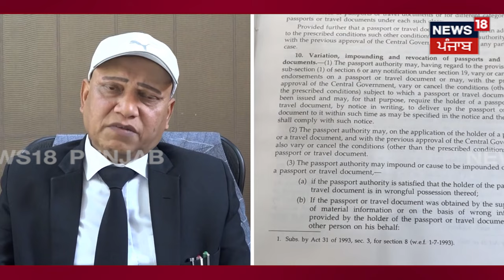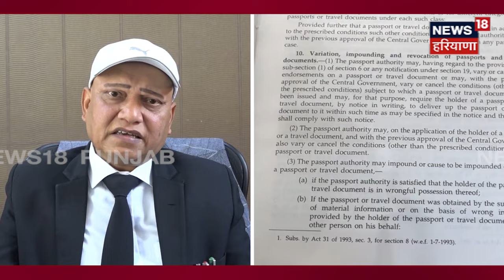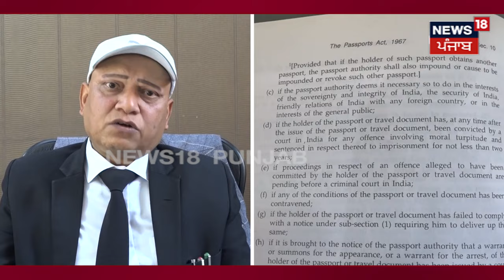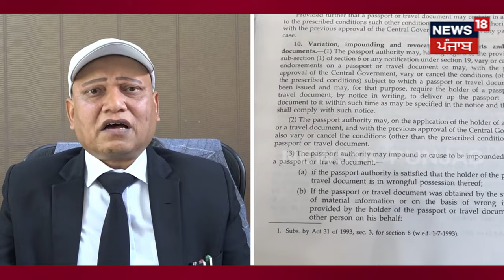Farmers Protest | ਹੁਣ ਇਹ Advocate ਲੜੇਗਾ ਕਿਸਾਨਾਂ ਦੇ ਮੁਫਤ 'ਚ ਕੇਸ | Latest News | News18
News18 ਪੰਜਾਬ/हरियाणा/हिमाचल एक क्षेत्रीय न्यूज़ चैनल है जिसपर ਪੰਜਾਬ, हरियाणा, हिमाचल, देश एवं विदेश की खबरें प्रकाशित की जाती हैं | समाचारों क साथ-साथ इस चैनल पर समकालीन विषयों पर वाद-विवाद एवं विशेष सीरीज भी प्रकाशित होती हैं जो की काफी रोचक एवं सूचनापूर्ण हैं | n18oc_Punjab, n18oc_Haryana